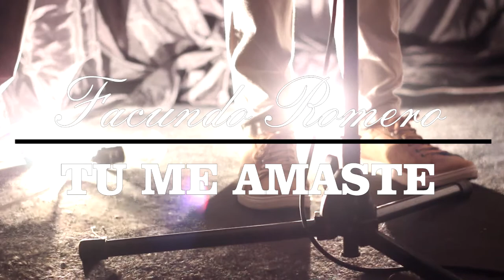Facundo Romero Tu me amaste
Estudio Melisma
Productor Musical: Eugenio Imfeld
Romero Facundo
 Cover :Tu me amaste
 Nunca podre pagarte tu muerte tu sangre
Nunca voy a olvidar tu amor sin condición amor que no merezco yo
me amas como soy
tu me amaste
sin merecerlo por mi te entregaste
Y en una cruz mi vida salvaste
que amor que compasión
que hermoso es tu corazón